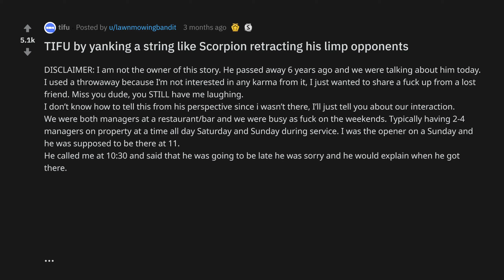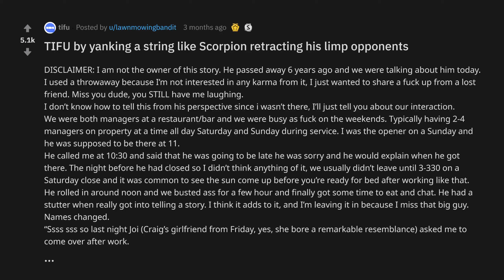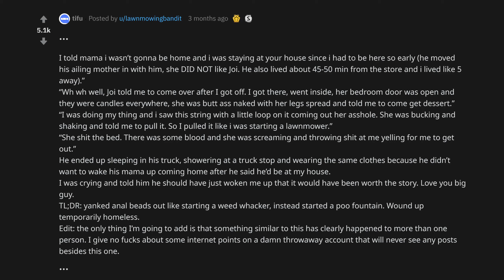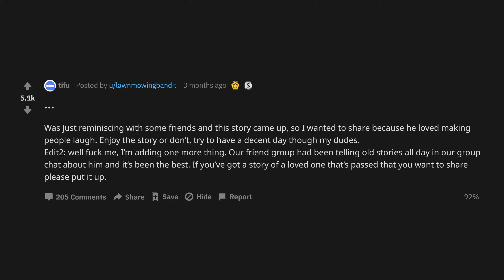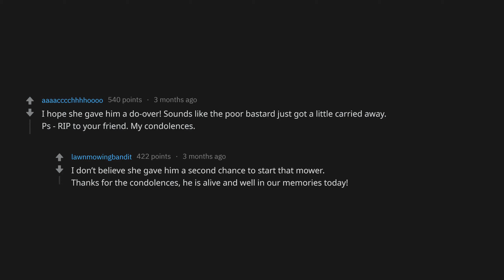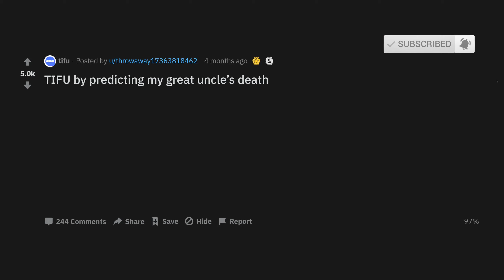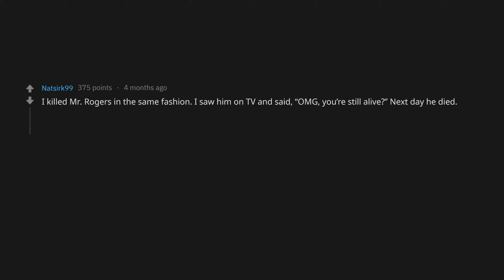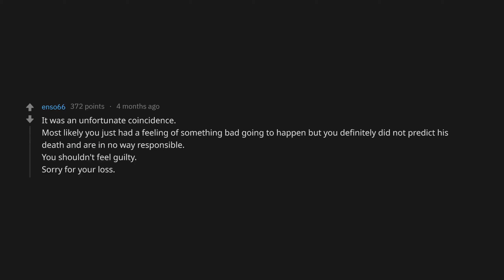TIFU- By Unknowingly Forcing My Seed Onto A Crying Womans Face (r/tifu Top Posts | Reddit Stories)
TIFU by yanking a string like Scorpion retracting his limp opponents
TIFU- by unknowingly forcing my seed onto a crying womans face. d8138p
TIFU by predicting my great uncles death eyrx5c